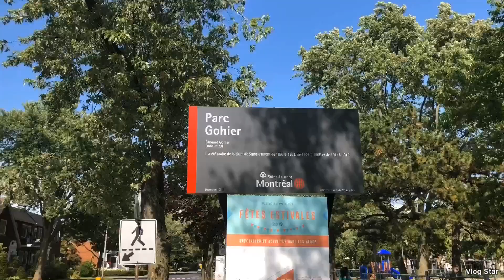Tourista mode!! 🇨🇦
First time to visit this place.. Hope you enjoy the video.